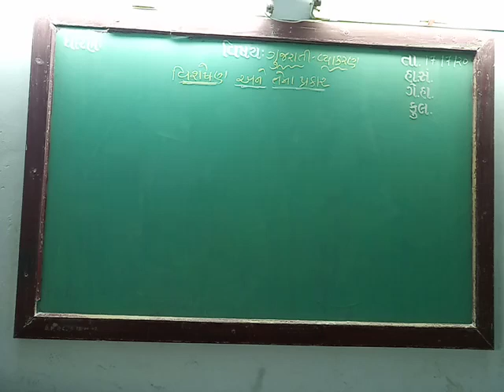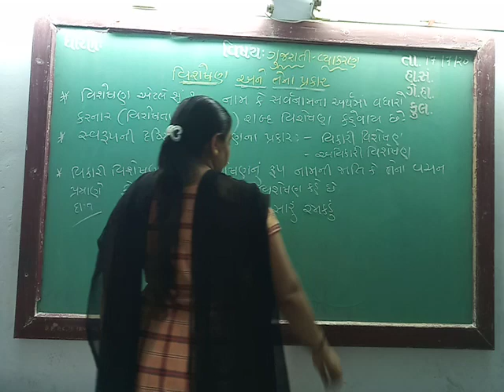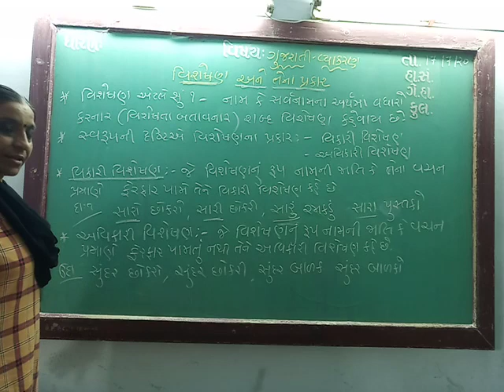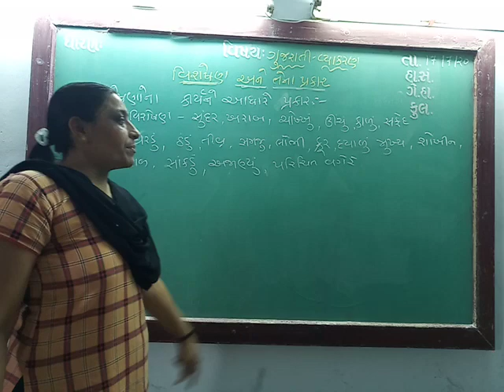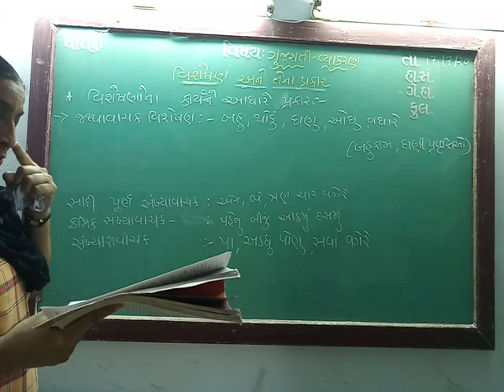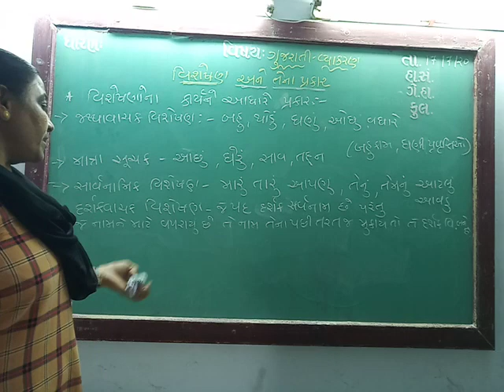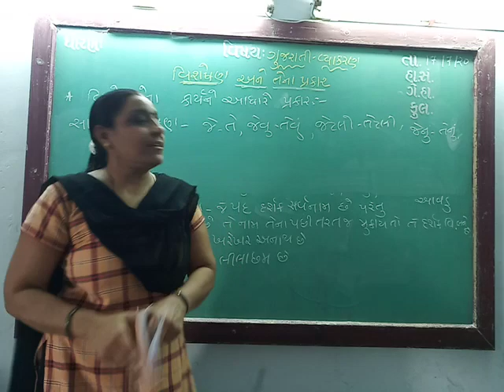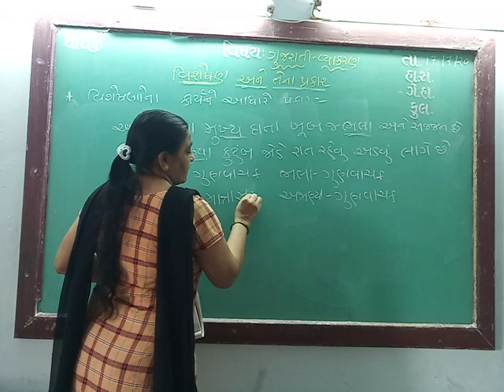ENG MED STD 9, SUB GUJ GR વિશ ષણ